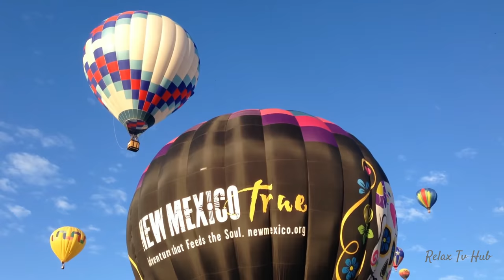Hot Air Balloon Relaxing music | Stress Relief